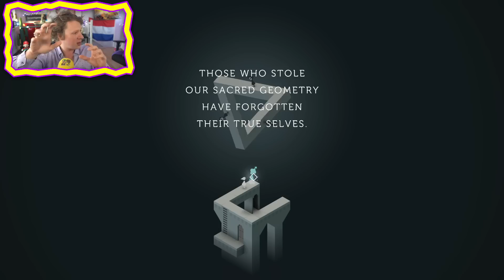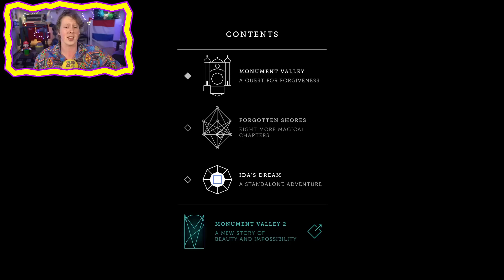Monument Valley - XXLGAMEPLAY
⛛💠Wiskunde was nog nooit zo mooi om naar te kijken!!!🔲🌙
INFO!